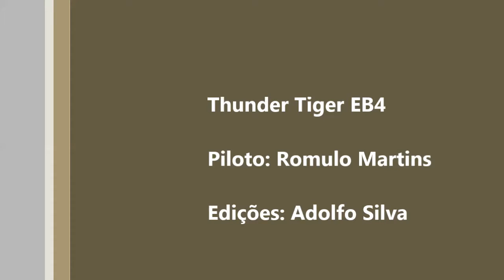Thunder Tiger EB4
Rc Modelismo Manhuaçu - MG
Piloto: Romulo Martins!